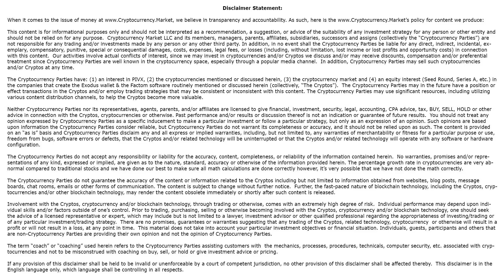PIVX For Investors #4 - What Is The Regular PIVX Tokens vs. zPIV Tokens - By Tai Zen & Bryan Doreian